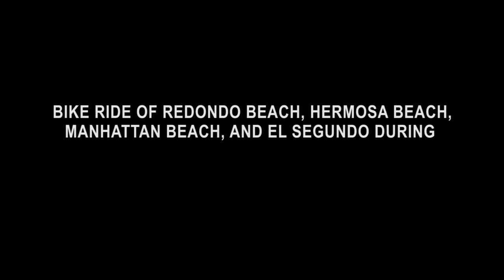Bike ride of South Bay in LA during the Covid-19/Quarantine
On May 8, 2020. My friend and I were bike riding along Redondo Beach, Hermosa Beach, Manhattan Beach, and El Segundo during the Coronavirus/Quarantine. LA County has closed beaches. Some shops have reopened and businesses but not at all. It’s pretty slow to reopen. A few people were there but not like normal. Enjoy watching my video.